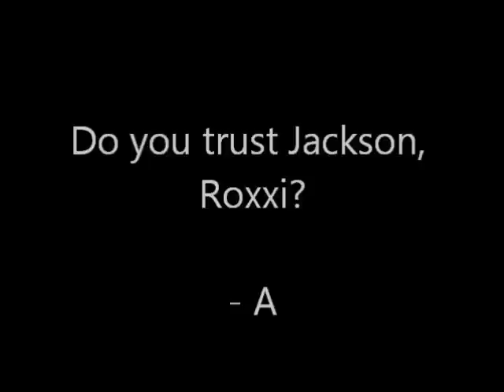Pretty Little Liars Episode 31 - If At First You Don't Succeed, Lie, Lie Again Part 1/3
Whew, First time uploading this was a pain when the server rejected it for no reason but thankfully I can upload again. :D

Roxxi exposes about the sent image and leaves her friend in shock. At school, The Liars decide to talk to the people who know about Leora. Phoebe talks to Cleo about Leora and Roxxi talks to Jackson about the pain issues. Meanwhile, It seems that "A" is targeting Roxxi saying if she can trust him but all Roxxi can do is trust him for real or think he is targeting her and her friends. Meanwhile, Jade speaks with someone whom she slapped in the bathroom. What does the person want with Jade...

I really want to thank you all for supporting Pretty Little Liars! Through trouble and stress, I was able to make this series into a hit and has worked on it for like years ever since I started on January. I hope you support Pretty Little Liars everyone, You all are awesome!!!